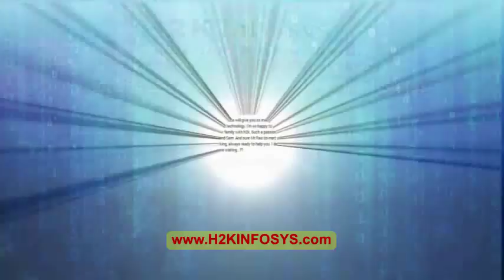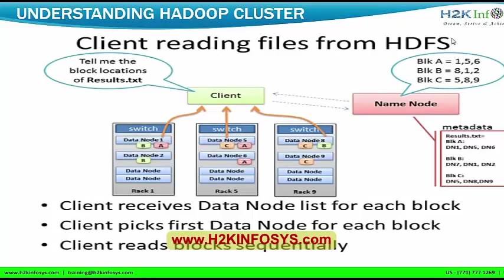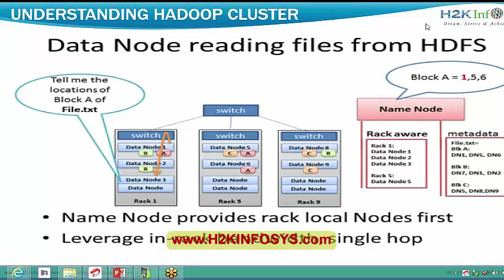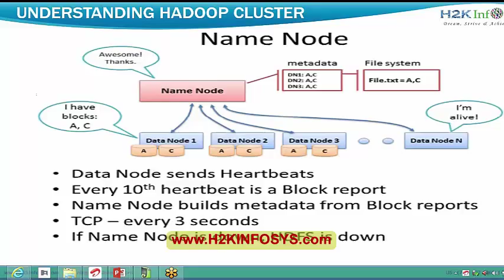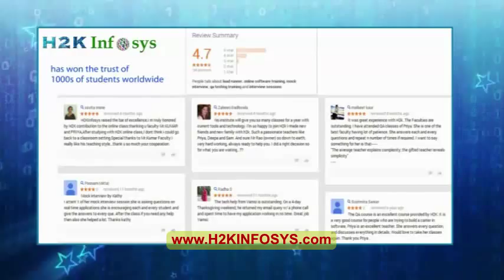Hadoop Tutorials | HDFS File Storage Tutorial 1 (part 2) | best online training course H2kInfosys